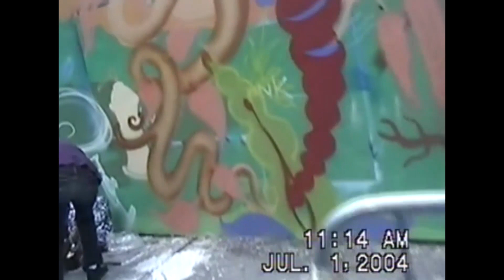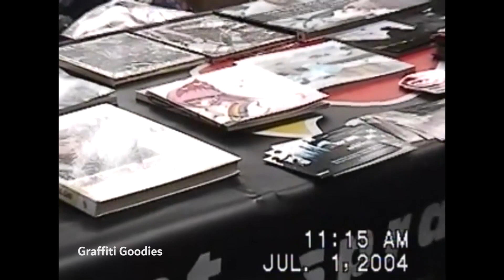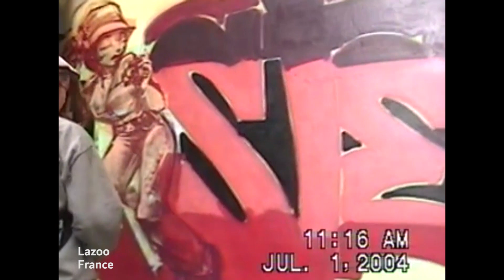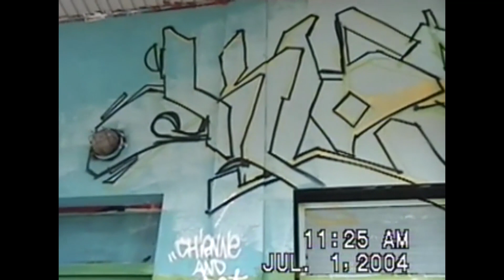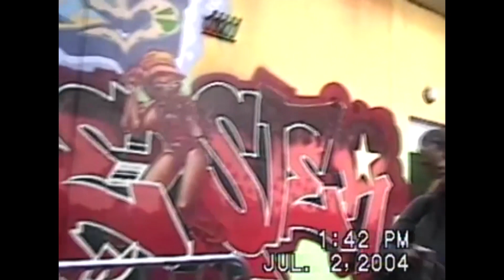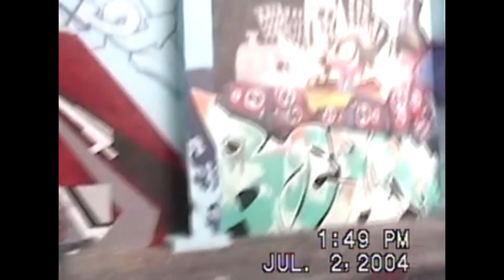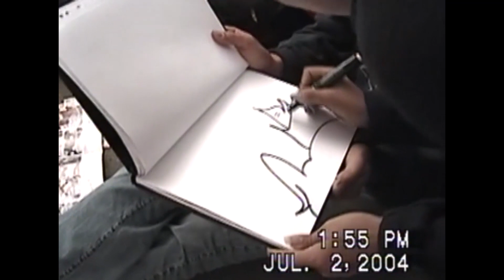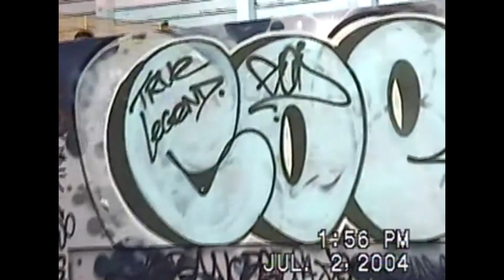Kosmopolite Festival Bagnolet 2004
Kosmopolite Festival Bagnolet 2004, June 30 to July 3.

Video recording HI8 by Zori4 from Puerto Rico.